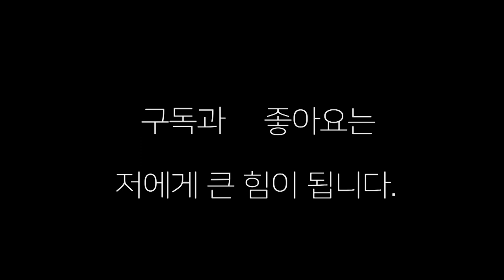장정구 서열 5위와 붙으러 원정 스파링에서 ..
남천동 장정구 복싱에서 원정 스파링 온 주환이  서열 5위와 서열3위와 붙은 다음에 하는 말 ,,,, 빡시네예 ~